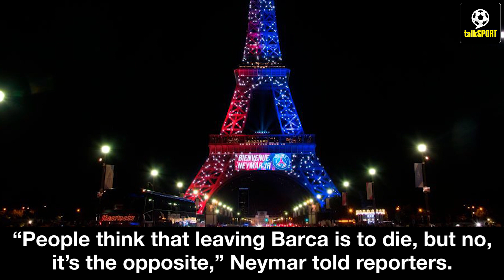10 Things You Didn't Know About Neymar | 2017